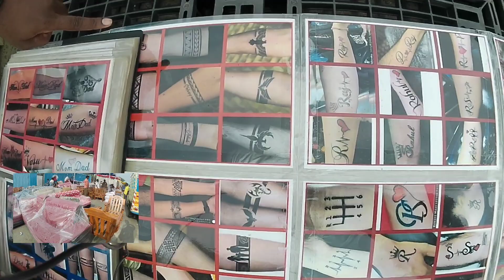tattooist 💯🥴🥴tattoos 🤯door step service